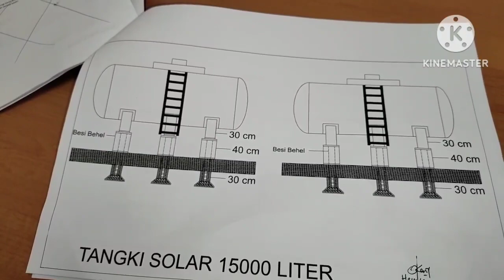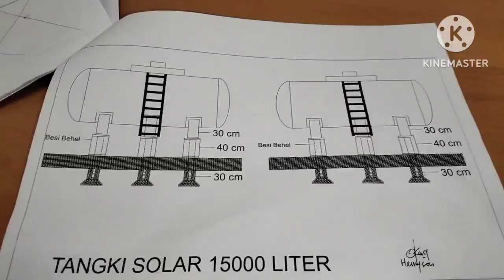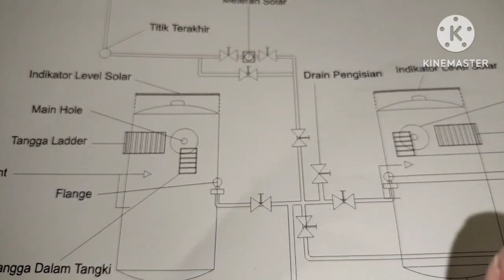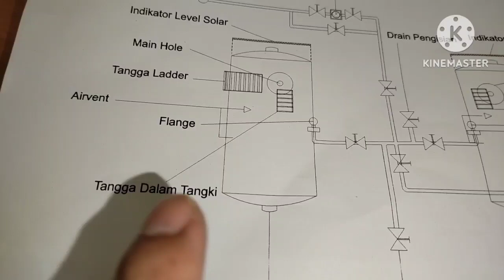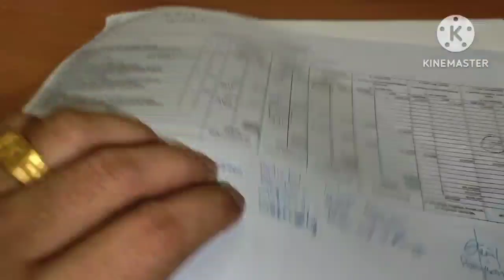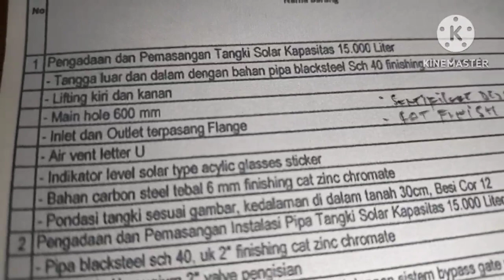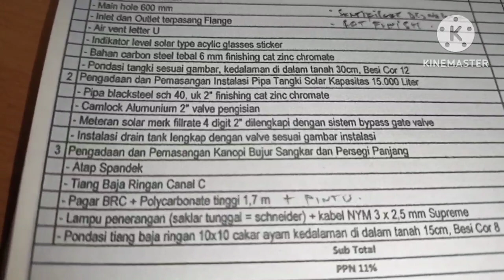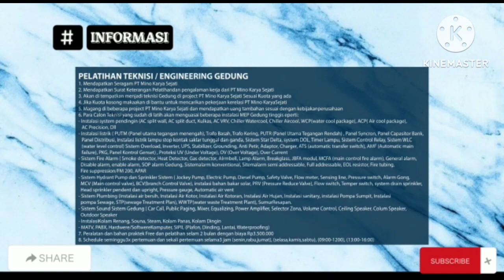BELAJAR CHIEF ENGINEER, BUILDING MANAGER TUK PENGADAAN INSTALASI BAHAN BAKAR TANGKI BULANAN GENSET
instalasi tangki bulanan yg 4 x 15.000 liter dgn konsep
1. hydrotest dgn tekanan 1,5 bar
2. sertifikasi depnaker
3. sertifikasi metrologi
dgn menggunakan sistem meteran solar, balancing dan drain dll